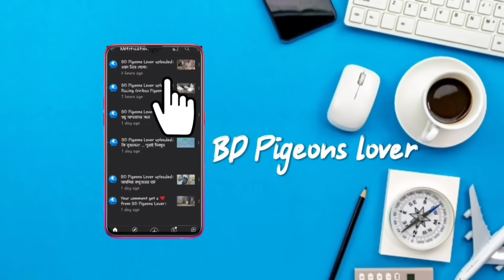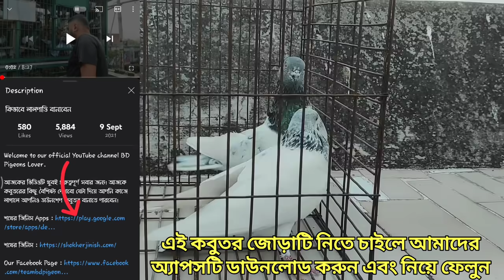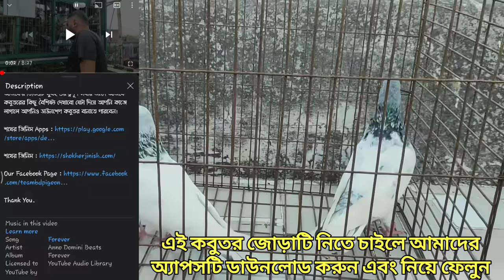ব্যাপারটি খুবই দুঃখজনক! কারণ ও প্রতিকার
আজকের ভিডিওটি আপনাদের খুব কাজে দিবে। কারণ একটি ভয়াবহ সমস্যা নিয়ে ভিডিওটি করা। ভিডিওটি অনুসরণ করে সমাধান করার চেষ্টা করুন। আর কবুতরটি নিতে নিচের লিংকে ক্লিক করে অ্যাপসটি ডাউনলোড করুন এবং নিয়ে নিন।